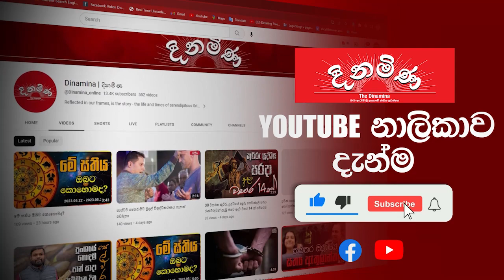පරිවාස ළමා නිවාසයක රඳවා සිටි ළමයෙකු මිය ගියේ කෙසේද?